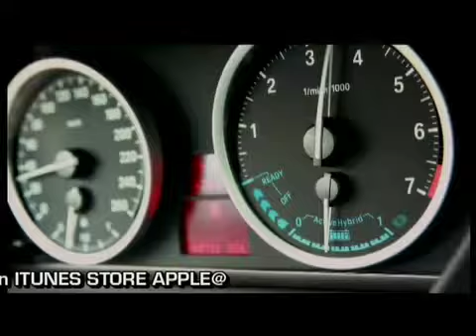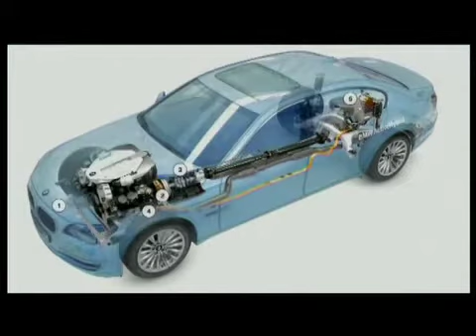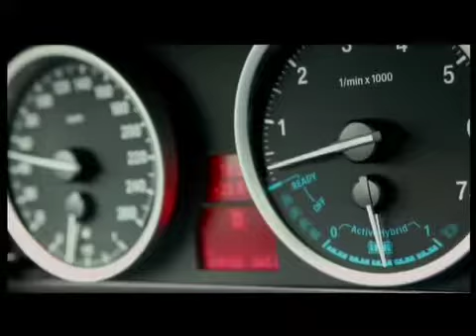Ruote in Pista - BMW X6 ActiveHybrid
BMW X6 ActiveHybrid: silenzio si gira!

La prova della BMW 6 ActiveHybrid mi offre lo spunto per parlare un po dei nostri test e anche di noi. Del rapporto con le automobili che abbiamo la fortuna di frequentare, quasi sempre, prima della loro commercializzazione. Chi mi legge dovrà considerare queste righe come il primo tentativo di outing seguito, ne sono certo, da altri, durante lanno. Liniziativa inedita, ma anche curiosa per molti versi, nasce dal desiderio di umanizzare lautomobile, compagna della vita di milioni di individui in tutto il mondo. - Giusto per parlare dei fatti di casa nostra, ricordo che solo sulla nostra penisola la cui superficie copre 340mila chilometri quadrati, si muovono tutti i giorni circa 40milioni di veicoli di cui una decina di milioni da rottamare con urgenza, per ragioni di sicurezza e di tipo ambientale - Ma nasce anche dalla necessità di raccontare la natura e la dinamica delle prove televisive di Ruote in Pista caratterizzate dalla mia personalità e da quella di Alfonso Rizzo. Che è come dire, dalle rispettive esperienze professionali e dai chilometri che abbiamo percorso e che continuiamo a percorrere sulle strade del mondo e su molte piste.

La prima confidenza, per esempio, apparentemente banale è che ogni automobile, proprio per le sue caratteristiche, sollecita un approccio dedicato: un conto è trovarsi alla guida di una vettura utilitaria spartana, altro conto a bordo di una vettura Premium o di unammiraglia o di una sportiva o  E ancora, un conto è poter provare la vettura per un periodo lungo, altro conto per poche ore, giusto il tempo di ripassare velocemente le note guida di una cartella stampa.

A maggior ragione se si tratta di prove televisive, che richiedono tempi esecutivi più lunghi e il coinvolgimento di più persone: cameramen, montaggisti, fonici, affiancati dal giornalista e assistiti da Giove Pluvio. Particolare questultimo da non sottovalutare. Tantè vero che le case automobilistiche si fanno in quattro per inseguire il sole là dove sperano ci possa essere per sfuggire ai suoi capricci.

Da qui la nostra idea di trattare le prove  nel nostro magazine in unottica diversa, mirata a valorizzare gli aspetti emozionali, a volte solo epidermici, trascurandone altri reperibili sui cataloghi. Sufficienti comunque per caratterizzare le doti di quel modello alla guida del quale abbiamo potuto fare pochi chilometri come è successo questa volta per la BMW 6 ActiveHybrid.

Leggo dal mio diario di bordo: tempo a disposizione per le riprese meno di 2 ore; location, periferia di Milano, inventata lì per lì e condizionata dalla pioggia. Protagonista della prova: una delle ammiraglie Premium della marca tedesca, ricca di tecnologia, di cavalli, con 3 motori di cui uno termico e due ausiliari elettrici, aggregati logisticamente al cambio. Modello ActiveHybrid, appunto. Che significa tante cose. Troppe per raccontarle  in pochi minuti. Noi ci abbiamo provato, scegliendo un percorso caratterizzato da continui stop and start e dal mantenimento obbligato della velocità sotto i 60 chilometri orari, condizione di marcia indispensabile per innestare la motricità dellelettropropulsore e per apprezzare la sua silenziosità. Emblematico e convincente il titolo del nostro servizio: Silenzio, si gira!  ma non ditelo al maestro Barenboim.
Claudio Casaroli